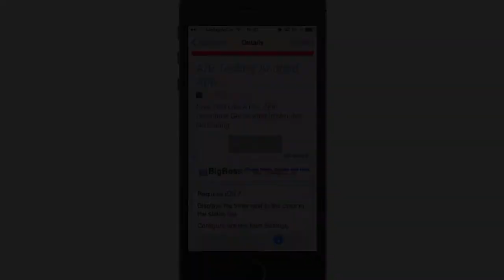StatusBarTimer - Der Timer ist in der Statusbar sichtbar -Cydia Jailbreak Tweak für iPhone & Co